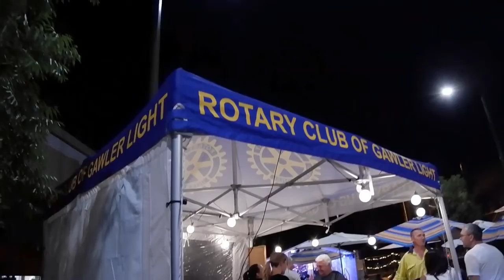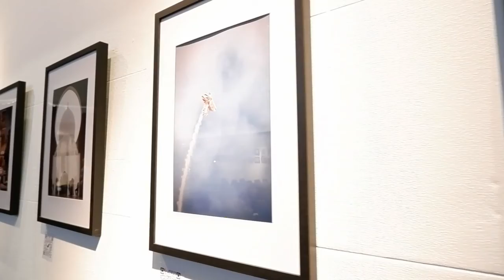Gawler Fringe Art Exhibition - 2022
I was asked to contribute some photography to the 2022 Gawler Fringe Art Exhibition. I entered it as part of my Gawler In Photographs page, and used about 75% Gawler related whilst the rest are from around the world. We have some amazing artists along for the ride too!